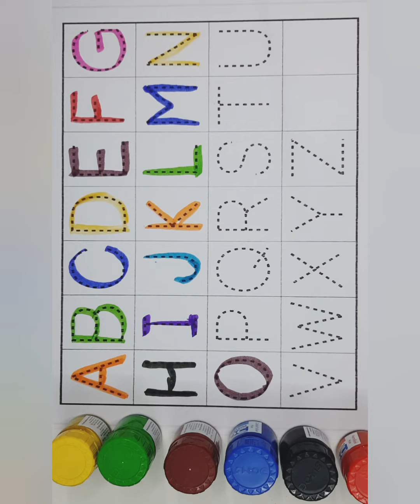A for Apple B for Ball | Alphabets | Learn to write Alphabets | Kids class